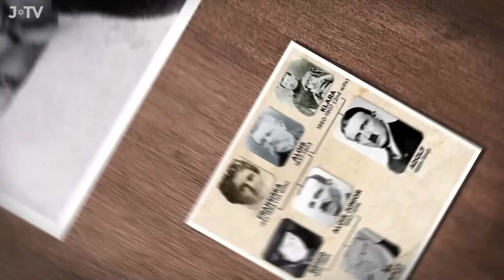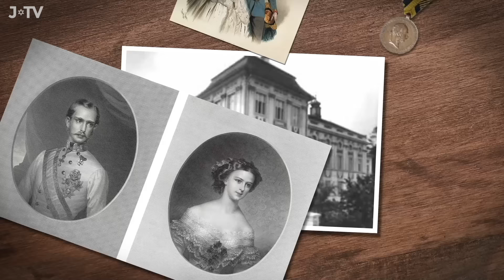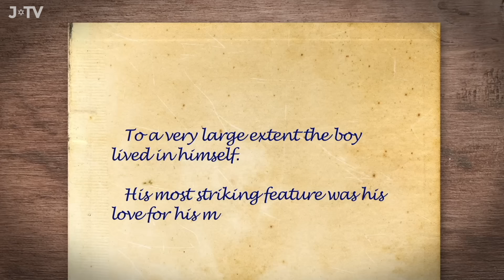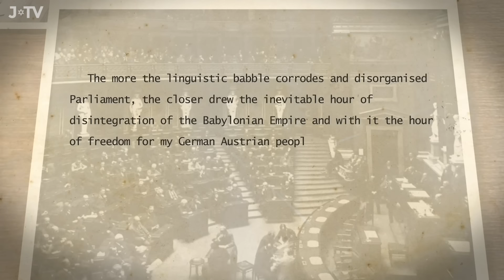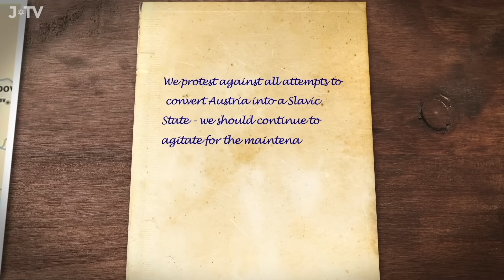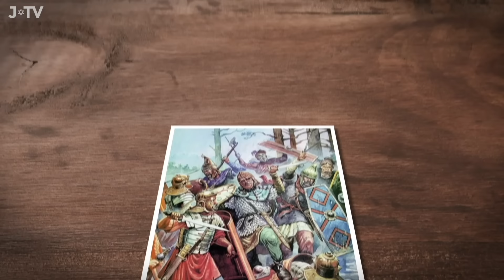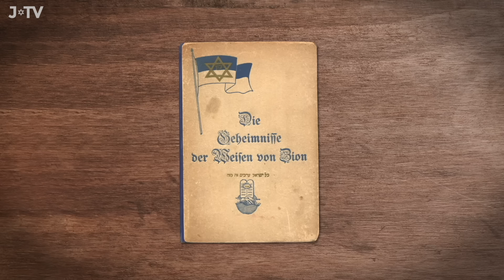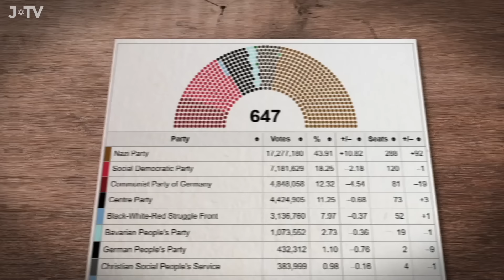Adolf Hitler: The Making of a Monster | The Untold Story of Hitler's Early Years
We know what Hitler did, but in this film we ask - who and what shaped the monster? J-TV presents a new groundbreaking documentary exploring the untold story of Hitler's early years, prior to becoming Fuhrer of Germany. Historian Trudy Gold takes us through the experiences, places, people and ideas that influenced Hitler on his path to tyranny and genocide.